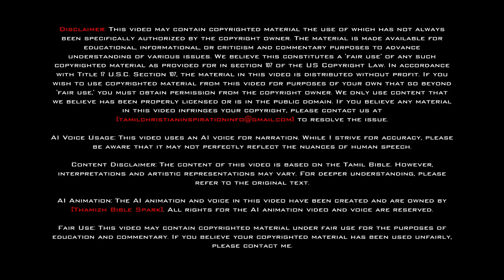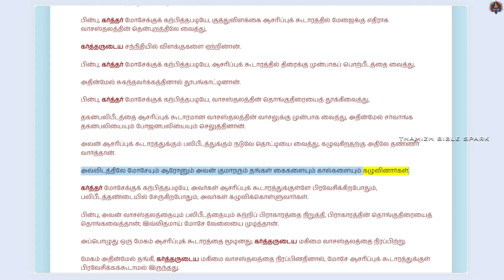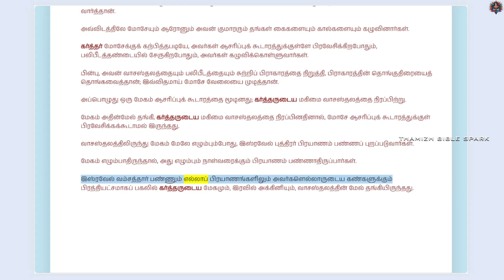யாத்திராகமம் - அதிகாரம் 40 | ஆடியோ பைபிள் | Tamil Audio BIBLE | Exodus - Chapter 40